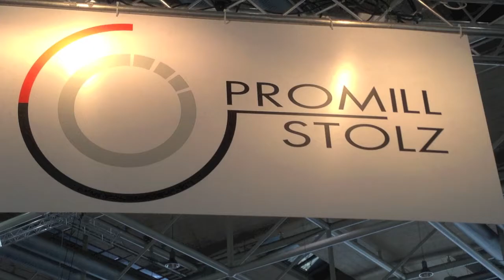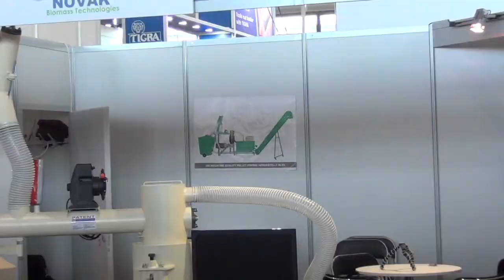Ligna 2013, Wood Energy Expo, Hannover, Germany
As all reputable companies we have also attended the prestigious Wood Energy Expo at Ligna, Hannover, 2013